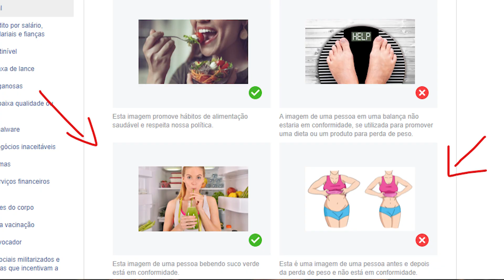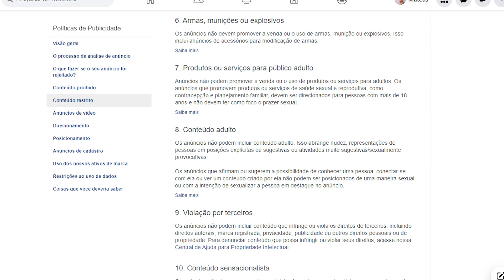NICHO BLACK NÃO EXISTE!!! - A Fórmula Real Para Evitar Bloqueios no Facebook Ads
A verdade é que nicho black não existe! Se você quer evitar bloqueios no Facebook Ads você precisa seguir exatamente o passo a passo que vou te dar nesse vídeo...

Muitas pessoas tomam bloqueios no Facebook Ads por conta de não respeitarem as políticas da plataforma, mas a verdade é que não existe "nicho black", o que existe na prática é anunciar de formas erradas.

Tem pessoas que tomam bloqueios no Facebook Ads nos nichos mais inocentes possíveis, enquanto tem pessoas que anunciam os "nichos blacks" e nunca tomam bloqueios.

Você precisa seguir uma estratégia simples para evitar ter sua conta no Facebook Ads bloqueada e é isso que vou te mostrar neste vídeo.

*** MEUS CONTEÚDOS GRATUITOS ***

🚨Vídeos Importantes🚨

Essa estratégia vai te fazer GANHAR mais de 45% de lucro. (Como criar um Order Bump).

📚Livros Que Recomendo Para Todo o Empreendedor📚

Os Segredos Da Mente Milionária
Trabalhe 4 horas Por Semana
As Armas Da Persuasão

📷Meus Equipamentos📷

Canon DSLR 80D
Lente Canon II 50mm f/1.8
Microfone Fifine K670

Sumário:
00:00 Se Inscreve Aí